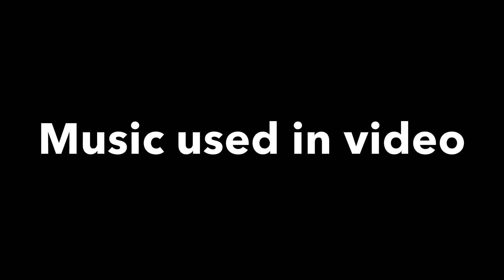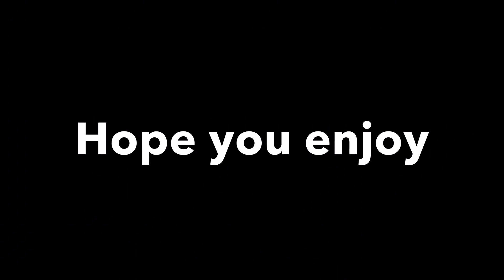Izzy (Gacha life speed edit)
Software used to paint - ibisPaint X
Software used to record - ibisPaint X
Software used to edit - iMovie